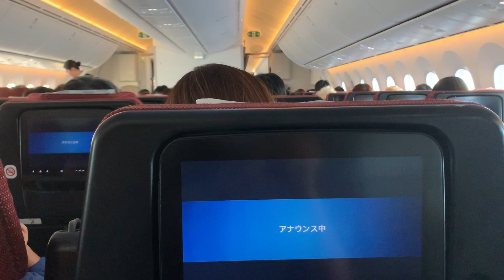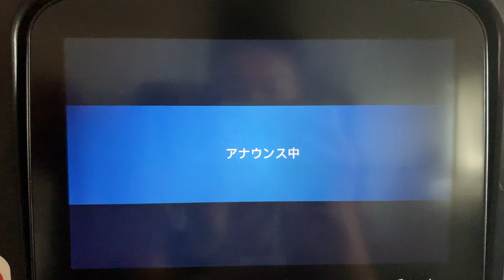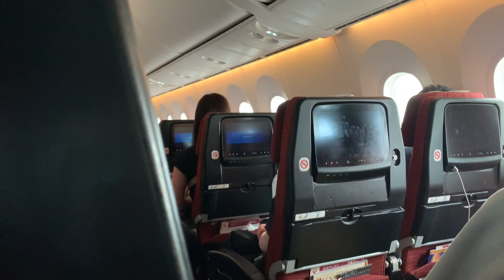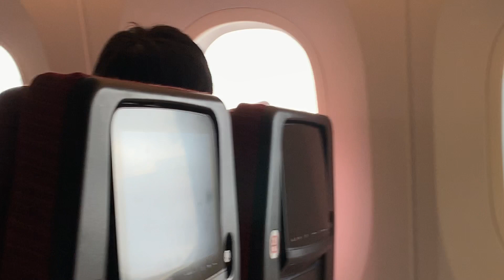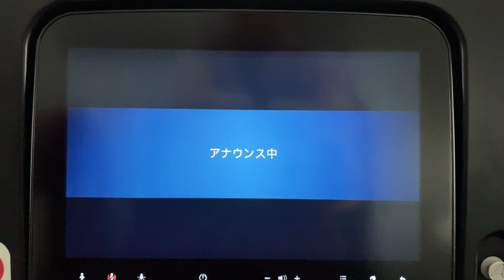日本航空ＪＡＬ国際線 ＣＡさんのアナウンス ホノルル国際空港到着時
ハワイ ホノルル ダニエル・K・イノウエ国際空港に到着した日本航空JAL786便。
早朝で晴天のホノルルに到着したJAL機ですが、キャビンアテンダント（CA）さんのアナウンスは、国内線とどう違うのか？はたまた一緒なのか？こちらの動画でご確認ください。

【関連動画】
めちゃくちゃ几帳面なCAさんによる羽田空港への到着後のアナウンス 日本航空JAL

115万回の感涙!!! 完全収録!!! 機長のラストメッセージ!!! ANA126便 ジャンボラストフライト Boeing 747

JAL 日本航空 CAさんによるプロフェッショナルなアナウンス 羽田空港⇒岡山桃太郎空港